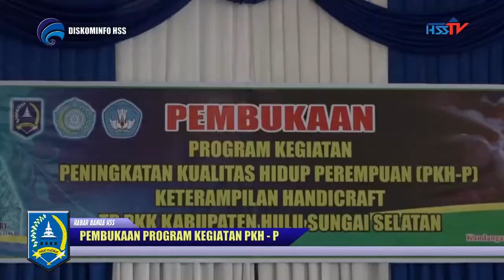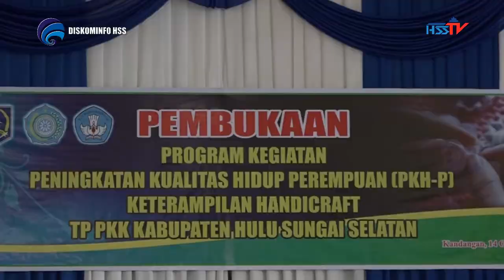HABARHSS - Pembukaan Program PKH-P